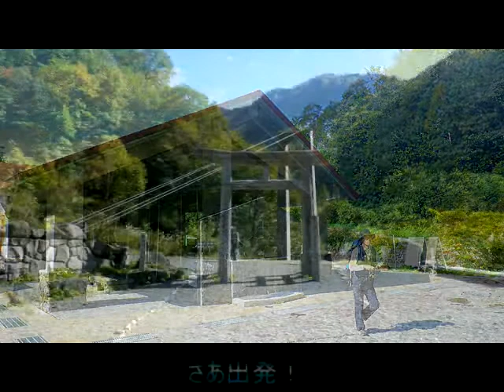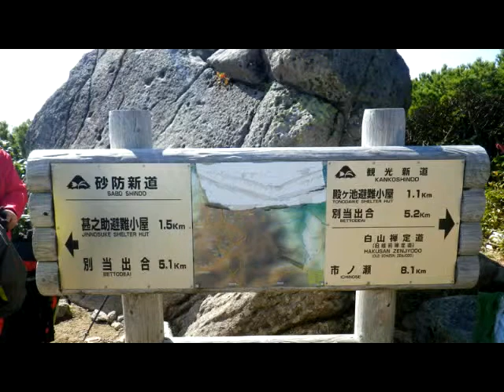秋の白山登山（ 1日目）／2013-10-13